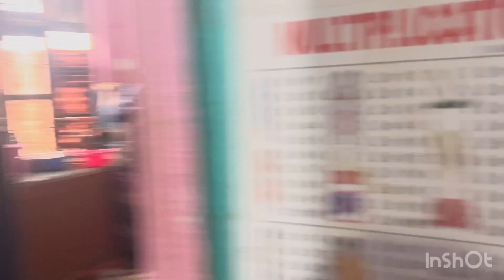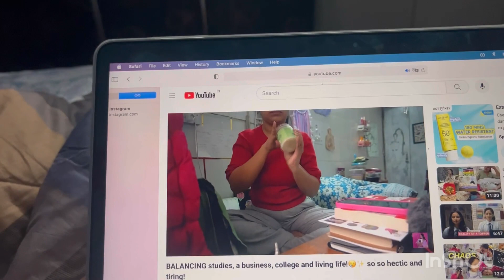First Day of my school